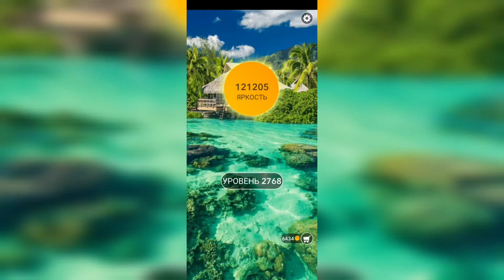Word / Слово Крест: Поиск русского кроссворда / Уровень 2768